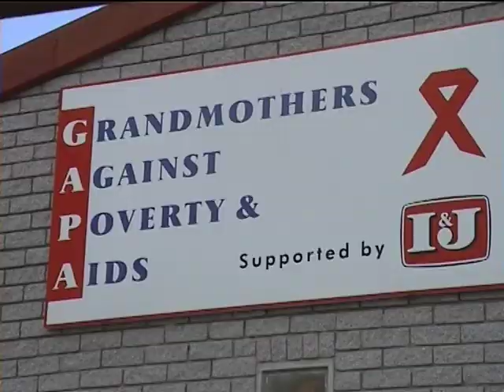GAPA project Vivian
University of Canberra